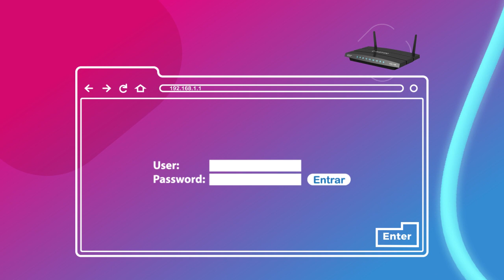Spot informativo de mudança de password nos routers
Apoie os serviços da RSTP | Faz a tua contribuição:
Link 𝐏𝐚𝐲𝐏𝐚𝐥 | 𝐌𝐁 𝐖𝐀𝐘 👉 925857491 | Conta 𝗕𝗜𝗦𝗧𝗣: 👉 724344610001 | 𝗖𝗚𝗗 𝗜𝗕𝗔𝗡: 👉 PT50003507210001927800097
𝐔𝐊 - 𝐌𝐨𝐧𝐳𝐨 𝐁𝐚𝐧𝐤: 👉 Sort code - 04-00-04 & Bank account - 86221063 |